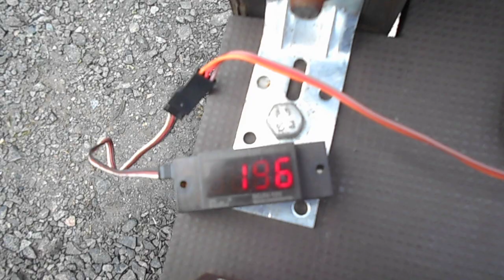Moteur SAITO FG-19R3 upgradé ABM au banc de rodage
Fin de pré-rodage au banc pour ce petit moteur radial SAITO FG-19R3 upgradé ABM (Admission via le Bas Moteur)